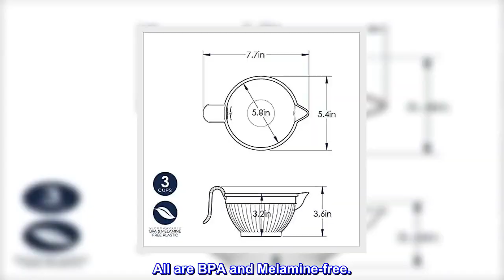Great product - Nordic Ware Micro Mix & Melt Bowl, 3-Cup, Red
Mix a bit of sauce, beat 2-3 eggs, or melt delicious things like butter or chocolate in this nifty 3-cupper
Microwave and dishwasher safe with interior marks for measuring
BPA and Melamine-free
Put some fun in your microwave with our durable, colorful, and functional items. All are BPA and Melamine-free.

Perfect for microwave-tempering chocolate
My pandemic hobby is chocolate-making. After reading that plastic is better for tempering chocolate the easy way (by microwave), I found this simple little item, and it is PERFECT for my needs. It's small and compact, easy to hold while stirring and the pouring spout has minimized the mess in my kitchen significantly. If you're looking to melt things incrementally in the microwave, this is a must-have. Glass and even some plastics get too hot for butter or chocolate.